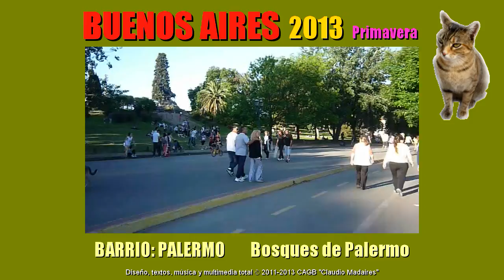Buenos Aires 2013 - Barrio de Palermo - Bosques de Palermo 3/3 - Yegua de Mateo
1 minuto con Buenos Aires, ciudad donde nací hace mucho tiempo y que conozco hasta donde se puede conocer una ciudad tan grande.

Todo el material de ese video es obra original. Cualquier similaridad con videos de otros creativos es mera coincidencia. Hecho en LINUX con CINELERRA, GIMP, OPENSHOT y vario software GPL GNU.